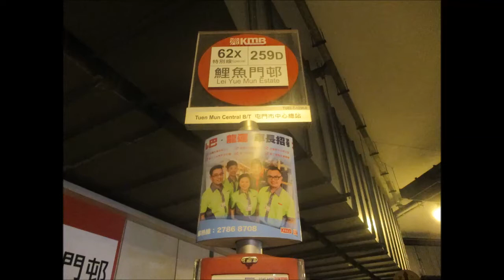KMB U ATENU244 SL8410@62X 豐景園 － 黃大仙站 (不停：屯門公路轉車站) Part 1